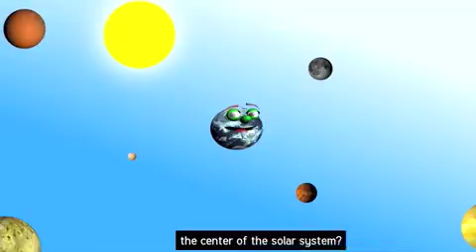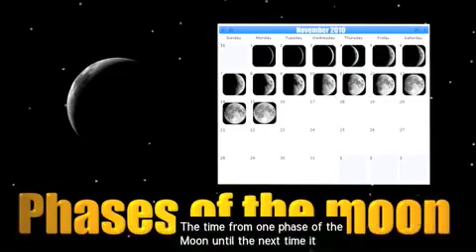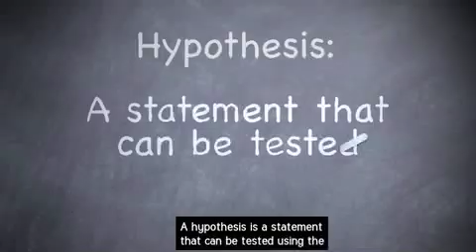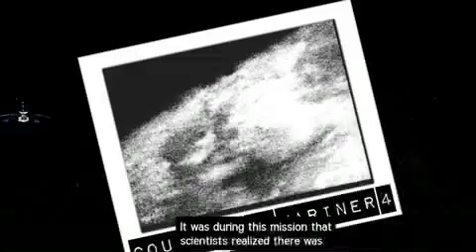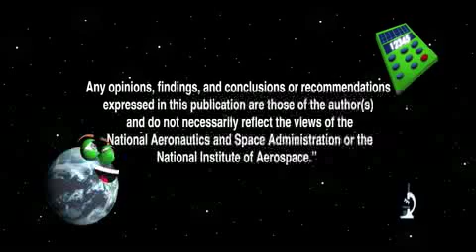Our World: Changing Theories - The Scientific Method in Action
See how scientists develop ideas about the universe, then set out to prove what they think is right. Often this search leads to new questions and new discoveries.
Find out how the Mars Phoenix Lander has changed what NASA scientists believe about Mars.